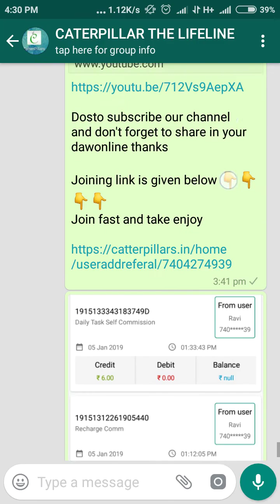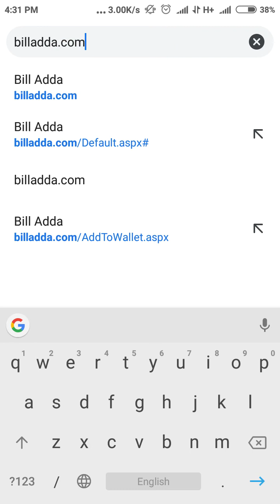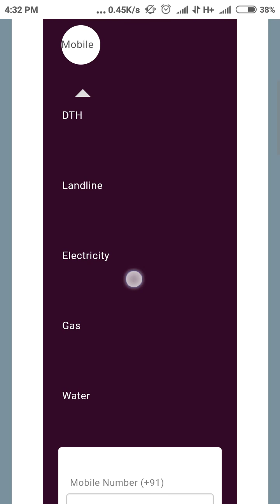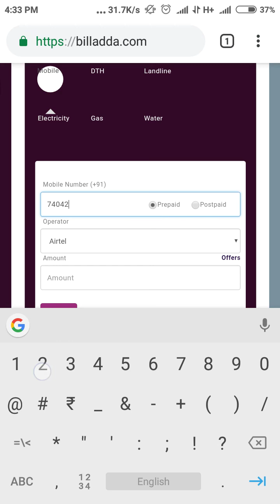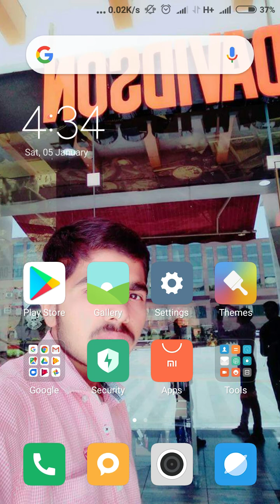How to make recharge of sign-up bonus in !!! CATERPILLAR BEST FREE PLAN OF 2019 !!! New video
Hello gyies
This video is about recharge process of sign-up bonus 15 rs in best free plan of 2019 CATERPILLAR